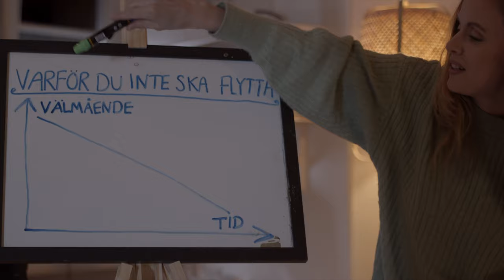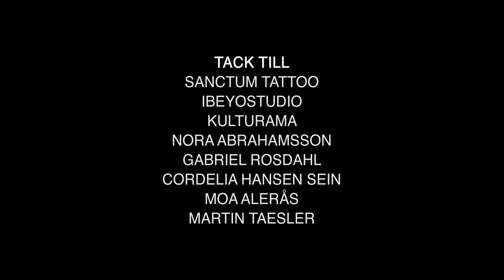Och Våren Kom Igen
När bästa vännen flyttar måste den annars lättsamma och tankspridda Elsa distrahera sig själv från känslan av övergivenhet och beslutar sig för att skaffa en tatuering för första gången.

Medverkande:
Amanda Renberg
Aymen Fouzai
Maja Kin

Manus, regi och klippning: David Hellgren
Producent: Filip Evenius
Foto och colorist: Samuel Sverker
Regiassistent: Sofie Bergh
Ljud: Marcus Olsen och Filip Evenius
Scripta: Fabian Rosencrantz
Smink: Linnéa Lindblom Skarhed
Kostym: Live Baklien
VFX och PA: Isaak Kabenege